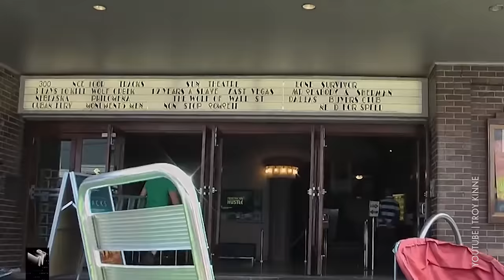Heimlich Reinmogeln: Welche Taktik funktioniert? | Late Night Berlin | ProSieben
Genau eine Woche vor den Corona Maßnahmen in Deutschland hat das LNB-Team einen Einspieler gedreht, in dem es darum geht, ob man es mit diversen Tricks schafft, sich in den Zoo oder auf ein Konzert zu mogeln. Das Ganze ist viel zu spannend und informativ, um es im Giftschrank vergammeln zu lassen, also ab dafür!